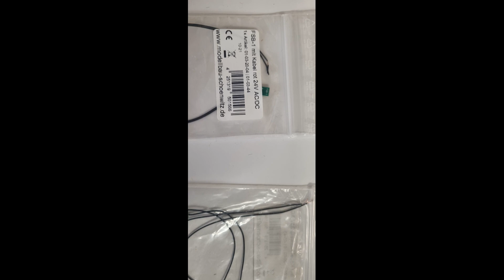TUTO Resistance sur led ou lampadaire ho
SALUT SALUT ET BON DIMACHE !
Dans cet video je pose une resistance de 4,7kohm soit 0,470 hom 🤷‍♂️🤷‍♂️🤷‍♂️
(je pense ) Bref heu ca je suis pas trop math ...je sait que ca suffit car ils ont ete livrer avec les led sur mat .
donc voila ces le meme procede que ce soit sur led ou ampoule et ces facile a faire ,surtout si je peut le faire ... ✌✌✌✌✌
bonne video et encore merci pour votre gentillesse 😜😜😜😜😜😜